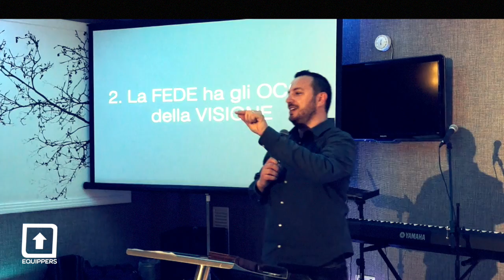LA VISIONE - PS FRANCESCO BASILE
STUDIA NON NOI con la "Scuola biblica THE WORD" . VISITA il sito e ricevi una lezione GRATIS.
Importante insegnamento del pastore Francesco Basile sulla visione e l'importanza di lavorare per essa.
Ci esorta a camminare in unità con unico obiettivo da raggiungere: LA VISIONE!!!